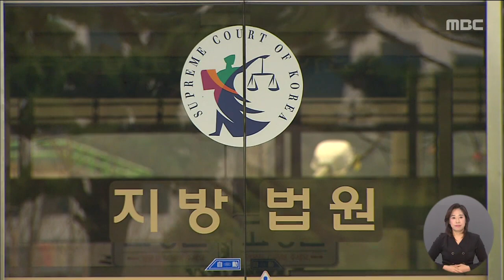[광주MBC 뉴스데스크 2021.11.06] 위드 코로나 첫 주말..”일상회복 설렘”